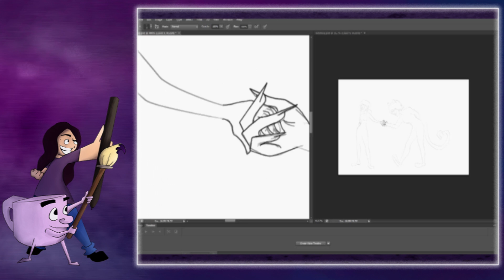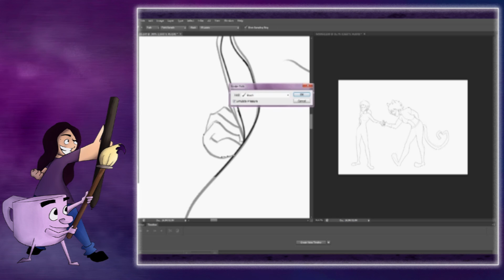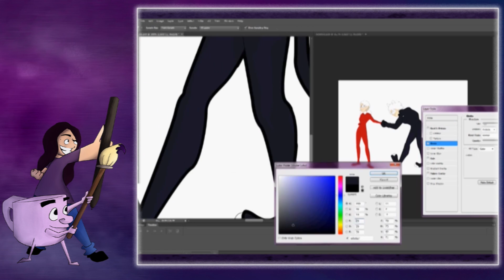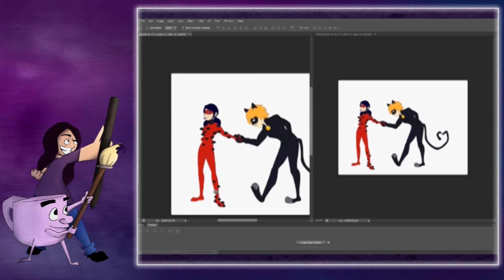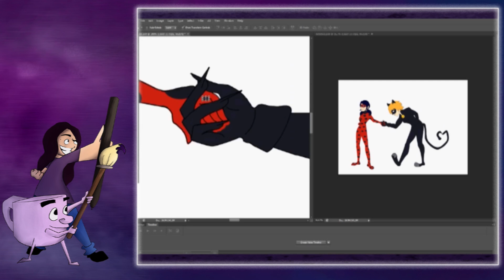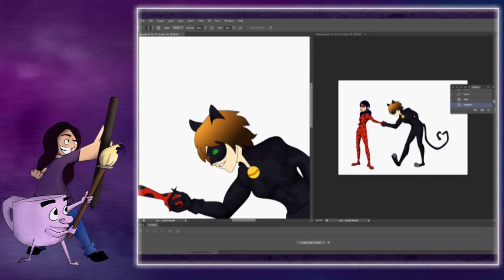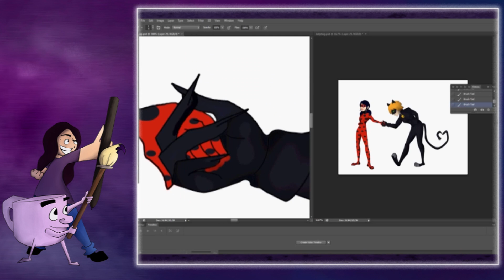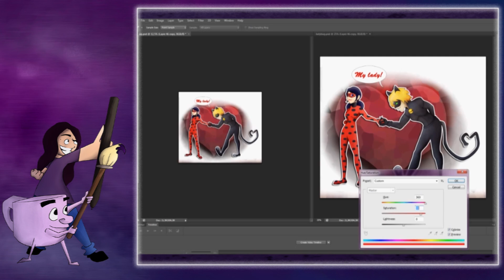Miraculous Ladybug Speedpaint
Happy Valentine`s day everyone. I just had to draw this two ^^. The show is great and i`m loving CGI animation, especially facial expression. I remember when I first saw the 2D trailer and it was amazing. Cat Noir  it had "that something" in him that won my heart. CGI Cat Noir not so much, but i still  love the show ^^. Enjoy the speedpaint and if you didn`t watched the show, go and watch :D